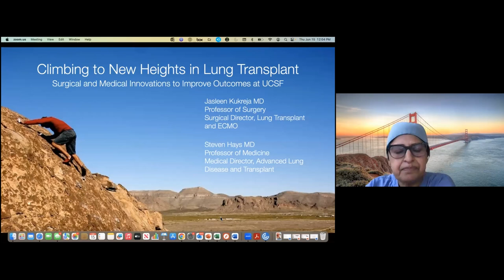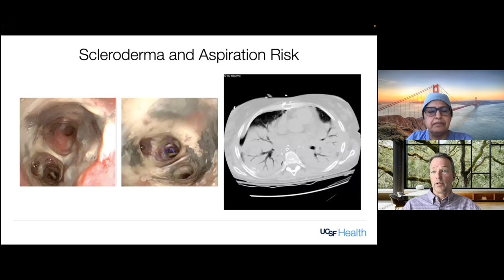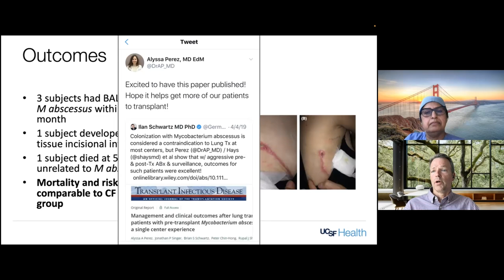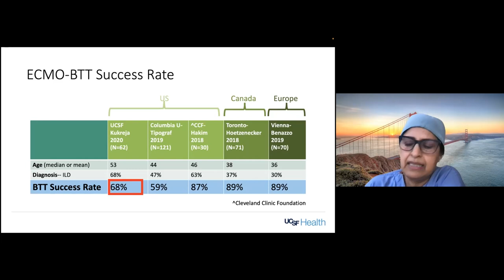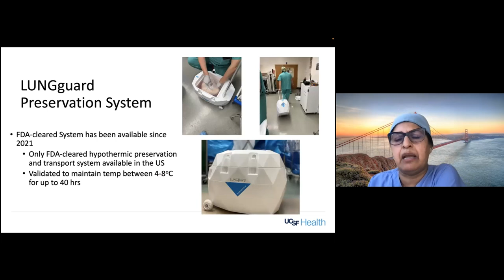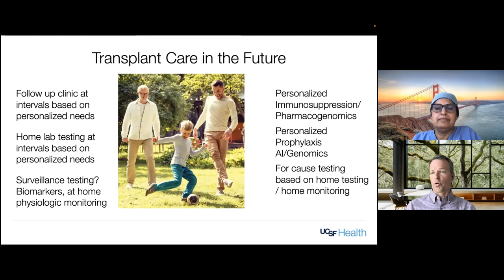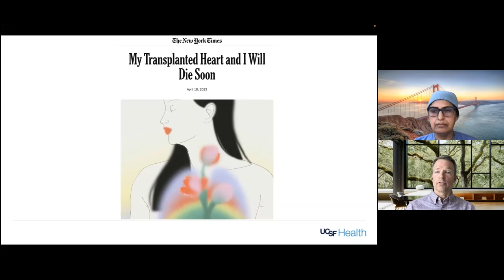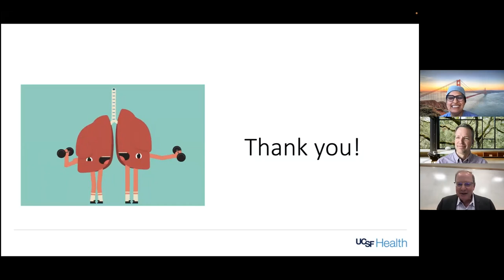Climbing to New Heights in Lung Transplantation: Surgical & Medical Innovations to Improve Outcomes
Lung transplantation is a complex and lifesaving procedure but one that carries many risks. Over the years, there have been many innovations in transplantation, including changing indications for the procedure, novel strategies to increase transplant rates, and improvements in post-transplant care. At this Grand Rounds we’ll hear from pulmonologist Steve Hays and cardiothoracic surgeon Jasleen Kukreja about how these advancements in the field have helped to optimize patient outcomes at UCSF.

Speakers:
Steven Hays, MD, is professor of Medicine and medical director of the UCSF Lung Transplant Program in the Division of Pulmonary, Critical Care, Allergy and Sleep Medicine at UCSF Health. He is also the director of digital health for our transplant program.

Jasleen Kukreja, MD, MPH, is professor of Surgery and the surgical director of Lung Transplantation in the Division of Cardiothoracic Surgery at UCSF Health. She is also director of UCSF’s adult respiratory mechanical circulatory support program.

Program:
00:03:22-00:33:06 – Jasleen Kukreja, MD, MPH, professor of Surgery and the surgical director of Lung Transplantation in the Division of Cardiothoracic Surgery at UCSF Health
00:33:08-00:47:42 – Steven Hays, MD, professor of Medicine and medical director of the UCSF Lung Transplant Program in the Division of Pulmonary, Critical Care, Allergy and Sleep Medicine at UCSF Health
00:48:03-01:00:49 Q&A